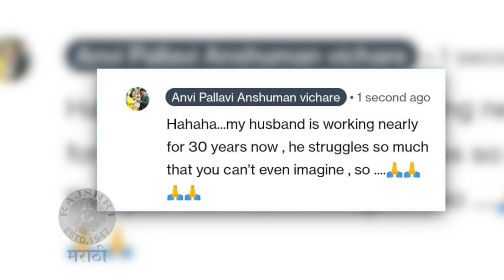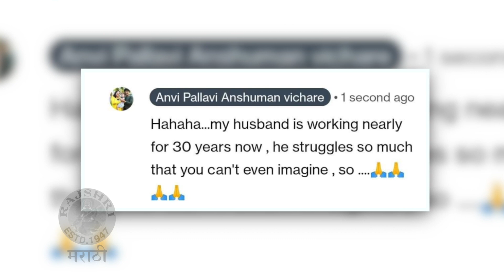Anshuman Vichare Gets Trolled | घर आणि गाडी कशी घेता?,अंशुमनच्या बायकोने दिलं सडेतोड उत्तर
अभिनेता अंशुमन विचारेने नवीन गाडी घेतल्याच्या बातमीवर एका ट्रोलरने कमेंट केलीये. आणि यावर अंशुमनच्या बायकोने सडेतोड उत्तर दिलंय. पाहूया याची एक खास झलक.